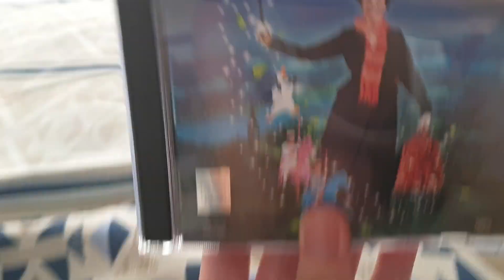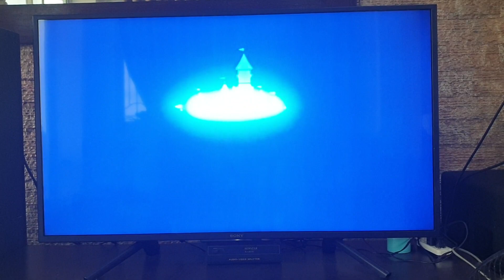Opening to Mary Poppins 1964 VCD